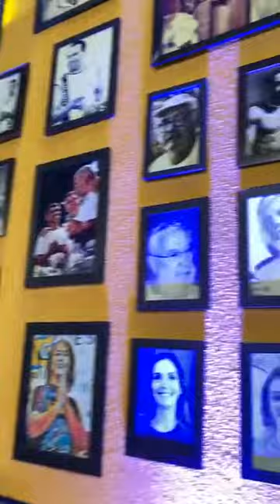Festival Luandê 2022